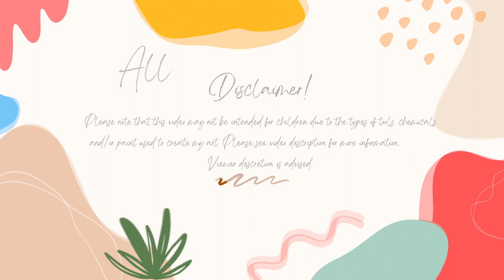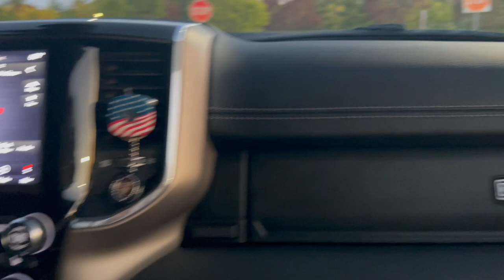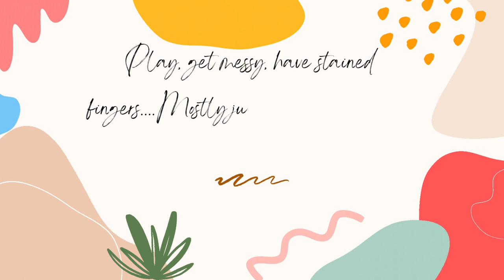My Week In Review 9-17-23 To 9-23-23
Caron Mini Skeins